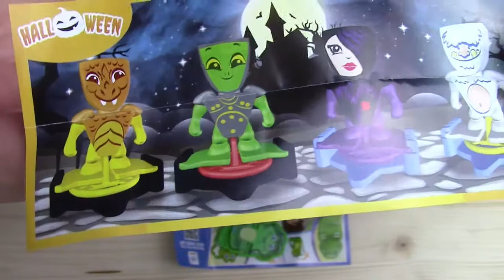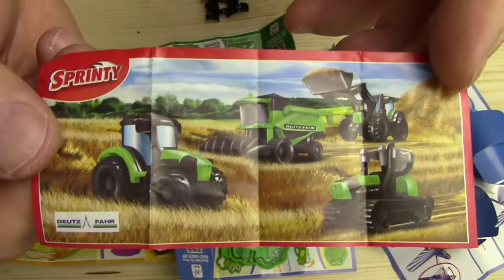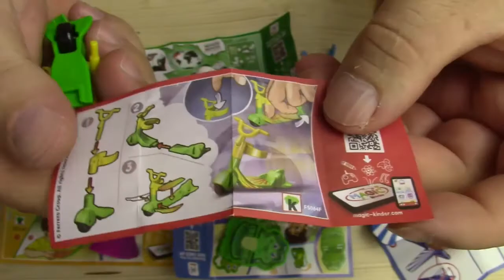Halloween Surprise Eggs Toys Unboxing, Kinder Überraschungsei Unboxing 2016